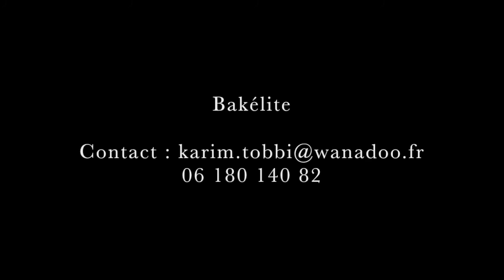Bakélite "Teaser 1"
Bakélite
Le Jazz des années 20' aux années 50'.
Bakélite nous propose un répertoire inspiré par les grands musiciens et chanteurs de la période Swing du Jazz.
Nat King Cole, Benny Goodman, Billie Holiday, Louis Prima, Frank Sinatra, Django Reinhardt se retrouvent ainsi sur la même scène afin de partager avec leur public leur amour pour ces chansons du répertoire américain des années 20' aux années 50'.